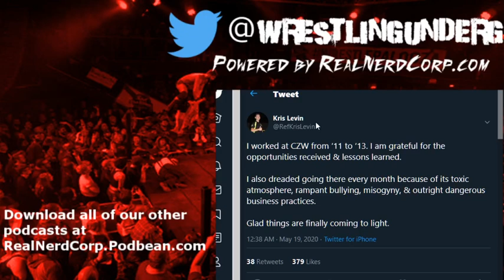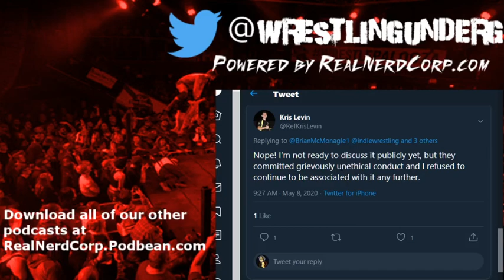IMPACT Wrestling accused of "greviously unethical conduct" - Wrestling Underground Highlight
On this week's show, Chad and Marcus talk;
- Shad Gaspard's disappearance
- CZW has always been dirty.
- Former ref claims IMPACT committed "grievously unethical conduct"
- Jim Cornette is going nuts.

and More!

To download the show, highlight and right-click the link below;

WrestlingUnderground
Twitch.TV/WrestlingUnderground

Comic/Game Corp
Twitch.TV/ComicAndGameCorp

Thursday @ 9 – ComicCorp
Friday @ 11:30 (usually) – Oh, Hi! Oh, Guys…Podcast
Saturday – GameCorp (Around 9 PM PST)
Sunday – The Wrestling Underground Podcast (9 PM EST/11 PM EST on PPV nights.)
Monday – Making an iMPACT (10 p.m. EST)

All shows are uploaded to the website after they air live.

Tune in every Wednesday night live on Twitch.TV/WrestlingUnderground as we talk IMPACT Wrestling at 9 p.m. EST!